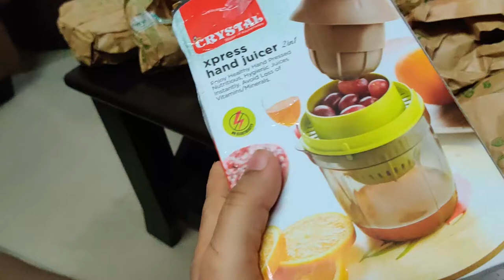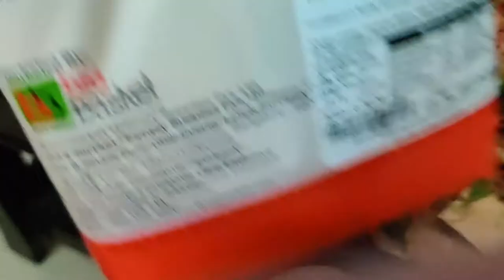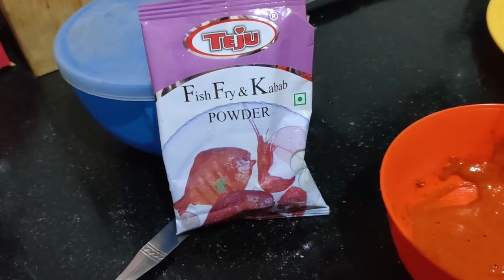Indian Mom Weekend Vlog | Mini Firstcry haul| Pomfret Fish Fry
Hi Everyone!
Today I am sharing my weekend vlog with you guys. Hope you all like it.